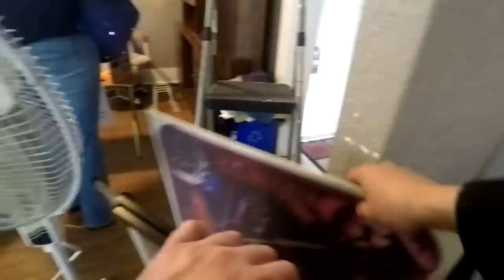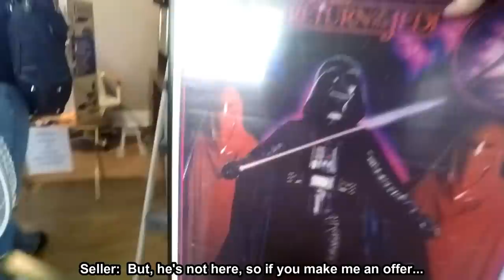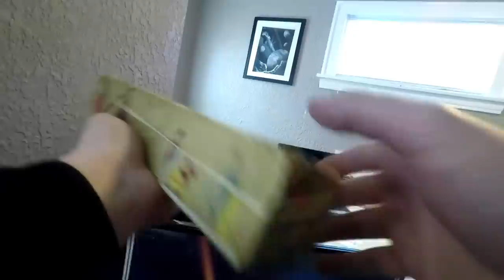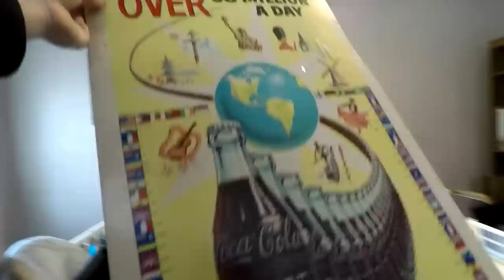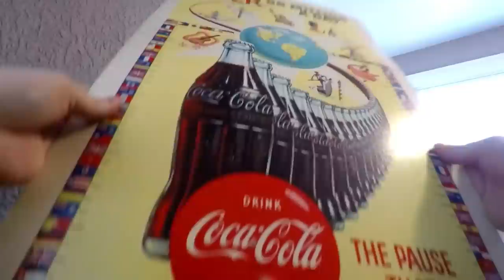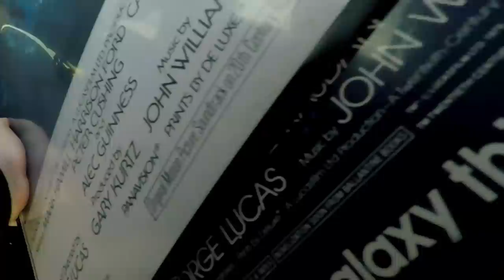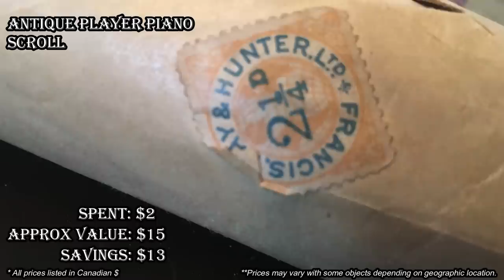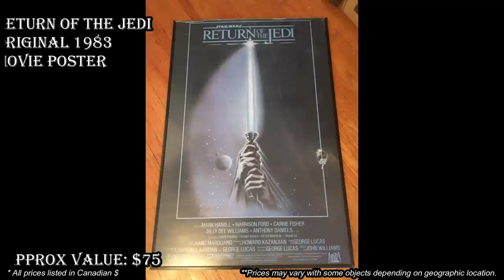Ep155: I FOUND ORIGINAL STAR WARS MOVIE POSTERS AT A GARAGE SALE!!!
Bargain Barons
Cornwall Center
Regina SK
S4P-4J7
Canada